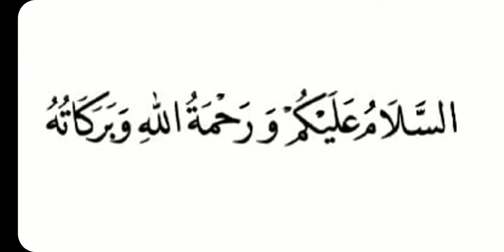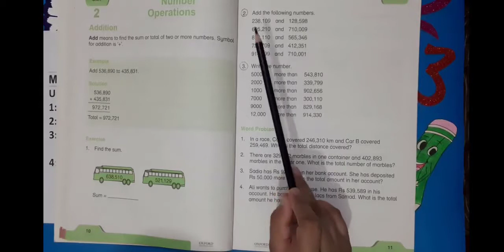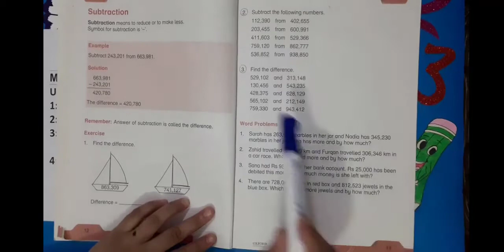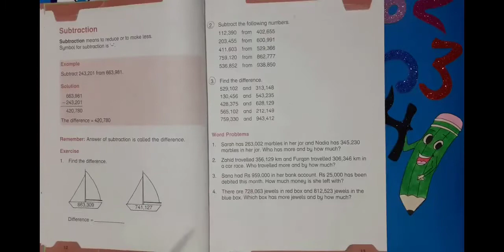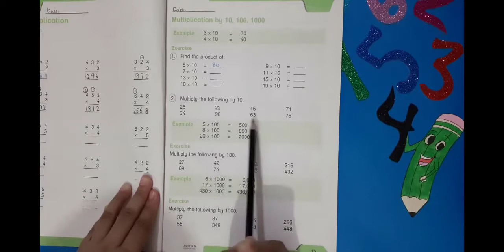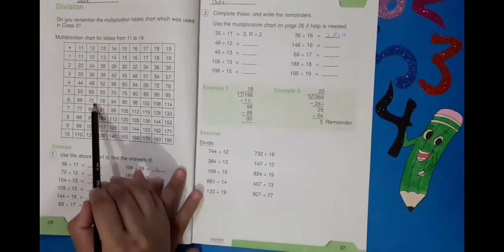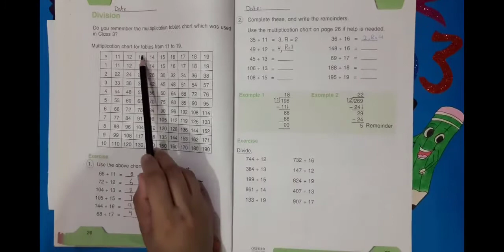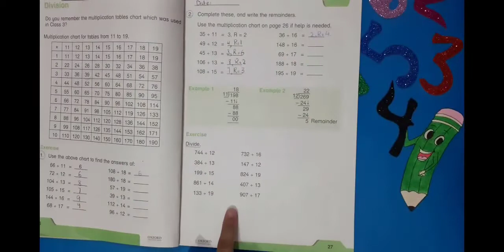Class 4 - Math - HW7 | Numbers Operation | Unit 2 - New Get Ahead Math 4 | Oxford | M.E School